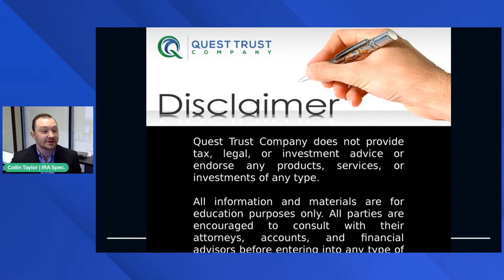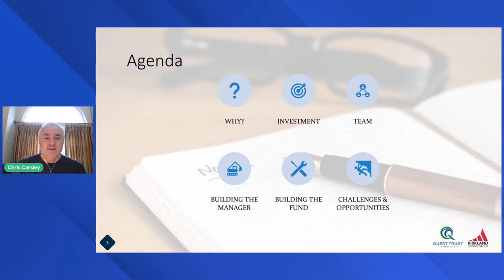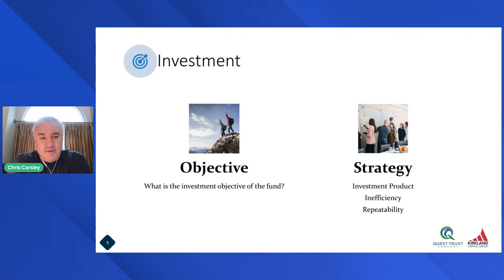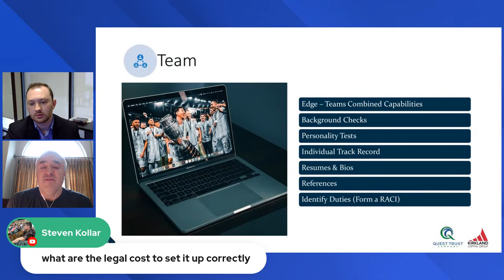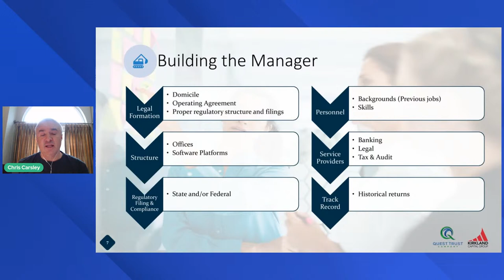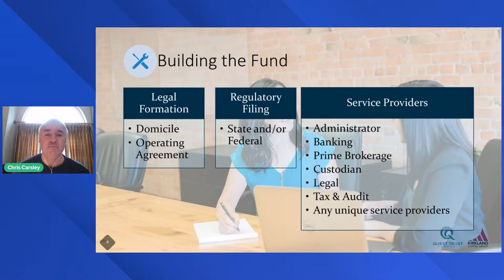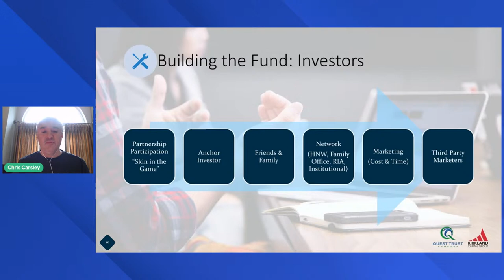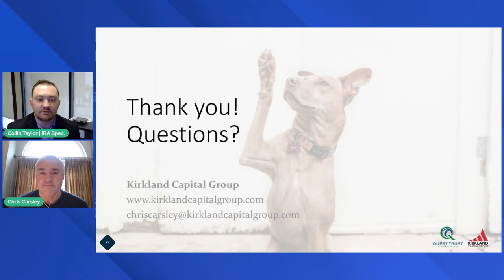So, You Want to Launch a New Fund – Where Do You Start? with Chris Carsley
There are many roles you can have in the investment world. Some are investors themselves; others are the ones who offer the deals. When you want to have a little bit more control, being an investment manager who builds and manages funds could be a unique path you might want to explore! Although there are rules surrounding using your IRA to invest into a fund you personally manage, but it could be a way for you to make money for yourself while allowing others to invest and reap the benefits, too! If starting a fund sounds interesting, this is the class you’ll want to attend! Chris Carsley of Kirkland Capital Group joins Quest to share how to get started and some other key terms you’ll want to know. With over 35+ years of combined experience, these are the experts to learn from, so register today!

What You Will Learn in this Class:

Why are you building a fund? Do you want to be an investment manager?
What inefficiency does your investment strategy exploit allowing you to capture excess returns?
What is the Manager’s Edge?
Building the Manager and the Fund
At Quest Trust Company, we believe to truly take control, you should invest in what you know best! So, what do you do if you want to invest in a private asset, but you don’t feel like you know enough? You learn, of course!

Make sure to join us every Tuesday and Saturday at 12PM CT as our guest speakers and Certified IRA Specialists share the knowledge they have gained through experience as well as all the tips and tricks they’ve used to succeed in the self-directed world and grow their wealth!